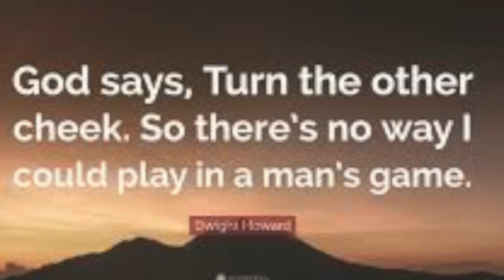Seven Stained Glass Windows: Virtue of Justice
Our main sanctuary features seven small, circular stained-glass windows that portray Christian virtues. The seven circular stained-glass windows are original. The three central ones portray theological virtues that are totally dependent upon God; they are the virtues of Faith, Charity, and Hope.

The remaining four windows portray cardinal virtues; they are human powers at work in all people’s lives and are enhanced by the activity of the Spirit. To the viewer’s left are the cardinal virtues of Prudence and Justice. To right are the cardinal virtues of Temperance and Fortitude.